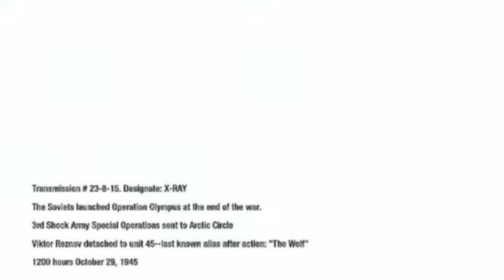CALL OF DUTY BLACK OPS CAMPAIGN PART 8